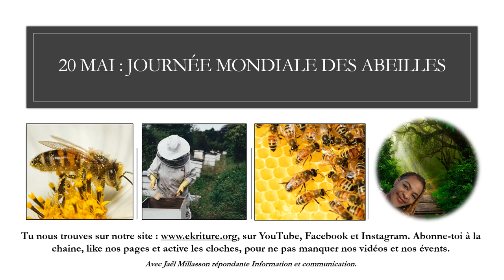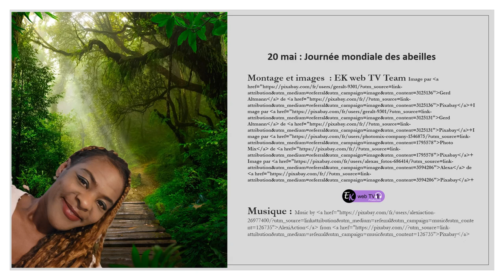Le miel et les abeilles !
" Nous dépendons tous de la survie des abeilles
Les abeilles et les autres pollinisateurs, tels que les papillons, les chauves-souris et les colibris, sont de plus en plus menacés par les activités humaines.

La pollinisation est cependant un processus fondamental pour la survie des écosystèmes car de lui dépendent la reproduction de près de 90 % des plantes sauvages à fleurs du monde, ainsi que 75 % des cultures vivirères et 35 % des terres agricoles à l’échelle de la planète. Non seulement les pollinisateurs contribuent directement à la sécurité alimentaire, mais ils constituent aussi des leviers essentiels pour la conservation de la biodiversité.

Pour attirer l'attention de tous sur le rôle clé que jouent les pollinisateurs, sur les menaces auxquelles ils sont confrontés et sur leur importante contribution au développement durable, les Nations Unies ont décidé de désigner le 20 mai Journée mondiale des abeilles.

Cette journée veut aussi encourager un renforcement des mesures de protection des abeilles et des autres pollinisateurs, qui peuvent contribuer de manière significative à la résolution des problèmes liés à l'approvisionnement alimentaire mondial, notamment dans les pays en développement.

Nous dépendons tous des pollinisateurs et il est donc crucial de surveiller leur déclin et de freiner la perte de la biodiversité et la dégradation des écosystèmes. " Source et suite de citation